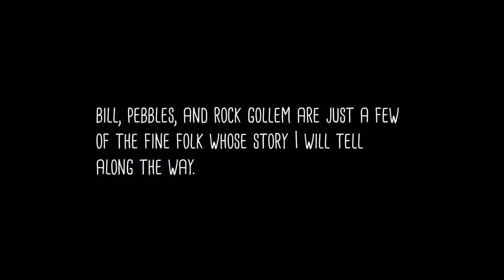Stop Thinking About Drawing and JUST DRAW! ✶ Let's sketch and chat!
In my last video, I talked a little about how I get through times when I don't feel creative but still need to create. Today I want to elaborate a little and share my philosophy of STOP THINKING AND DO! By that I mean, instead of sitting around thinking about drawing, wishing we were drawing, waiting for the perfect brilliant moment of inspiration, just pick up the pencil and start.

There's no way around it - if you want to get better you have to put in the "mileage" - the time and effort it takes. I catch myself scrolling on Pinterest or Instagram all the time, endlessly searching for enough inspiration to get me started, but sometimes that final push to pick up my pencil never comes, and I end up with a blank page at the end of the night. I think this is OK once in a while, but not if it becomes your norm. So my goal is to share more sketching videos, in between my usual painting videos. I want to share my process for thinking about and designing landscapes and hopefully it will inspire you to pick up your pencil too!

My sketchbooks are full of weird ideas and thoughts, sometimes drifting into other realities and sometimes planted firmly in our own. Enjoy!